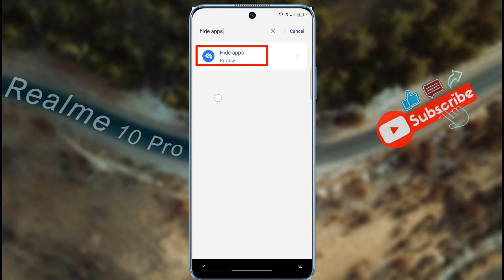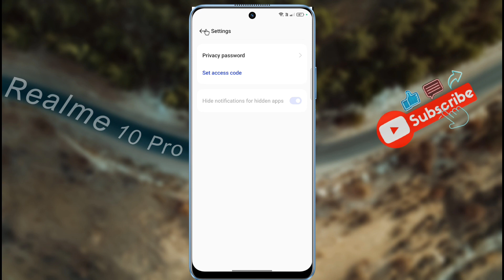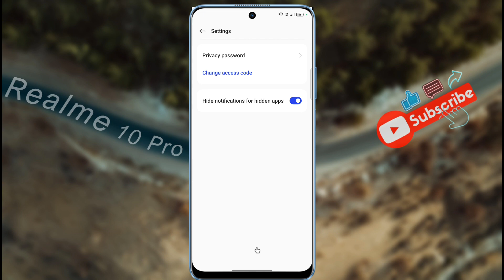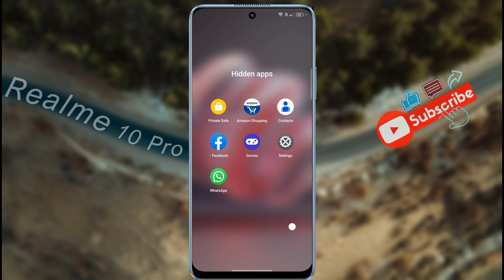How to Hide Apps in Realme 10 Pro | Realme 10 Pro 5G me App Hide Kaise Kare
Realme 10 Pro 5G: How to App & Game Hide | Realme 10 Pro Apps Hide Settings
🅜︎🅞︎🅓︎🅔︎🅛︎ 🅝︎🅐︎🅜︎🅔︎: Realme 10 Pro 5G
Ⓟ︎Ⓡ︎Ⓞ︎Ⓑ︎Ⓛ︎Ⓔ︎Ⓜ︎: Application Hide